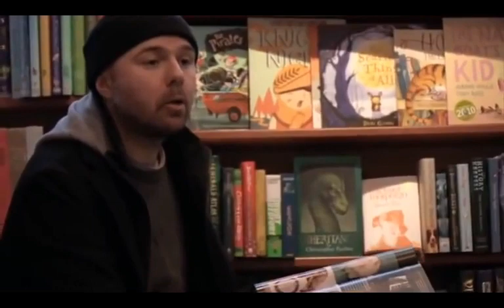Karl & Warwick go shopping before their trip abroad.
Karl & Warwick go shopping.